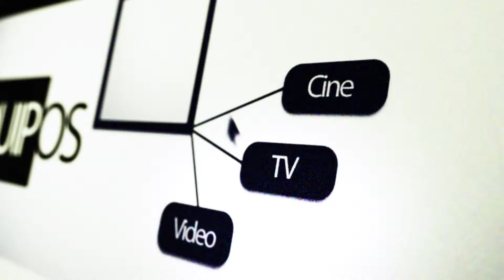Grúa - Porta jib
Producción de videos corporativos